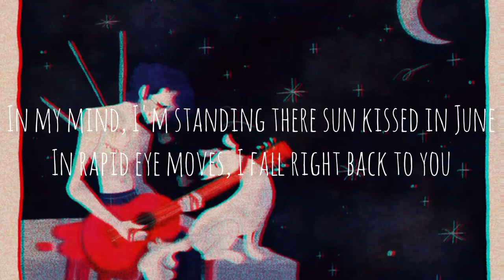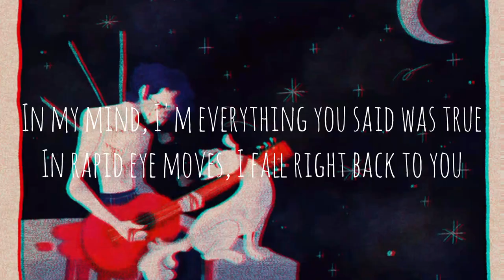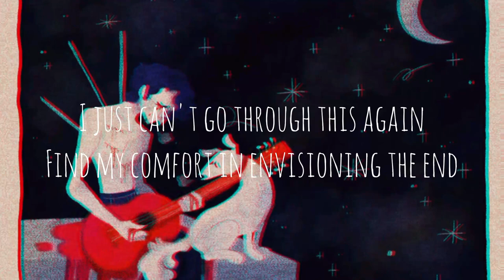Wilbur Soot - Around the pomegranate (lyrics)